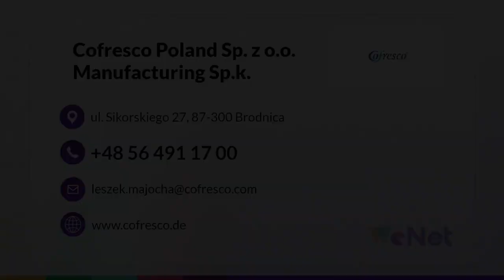Opakowania foliowe, papier do pieczenia, worki na śmieci Cofresco Poland Manufacturing Brodnica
OpakowaniaFoliowe od ponad 25 lat prodkuje Cofresco Poland Manufacturing. jest to firma z siedzibą w Brodnicy, w województwie kujawsko-pomorskim. Mamy doświadczenie w produkcji opakowań o różnych właściwościach i zastosowaniach.

Nasze produkty wykonane z różnych materiałów. Są to między innymi opakowania foliowe, torby foliowe, folia do żywności, woreczki do przechowywania żywności, toppits, woreczki do pieczenia, a także dostarczamy papier do pieczenia, worki strunowe oraz inne artykuły gospodarstwa domowego. Nasz asortyment to także szeroki wybór folii aluminiowej, woreczków śniadaniowych, woreczków na kostki lodu, tacek do pieczenia i grillowania.

Dzięki systemowi kontroli jakości zapewniamy, że każdy produkt spełni najwyższe standardy.